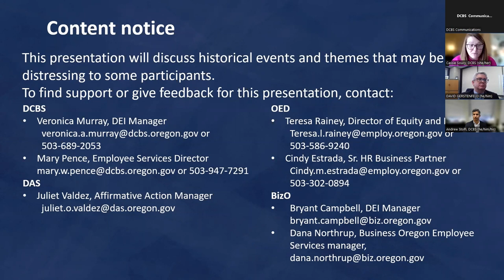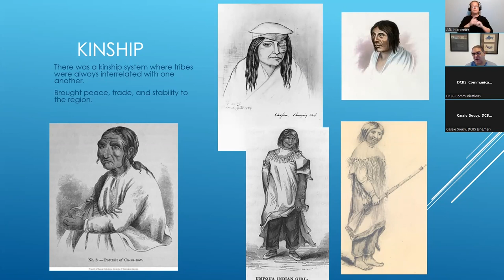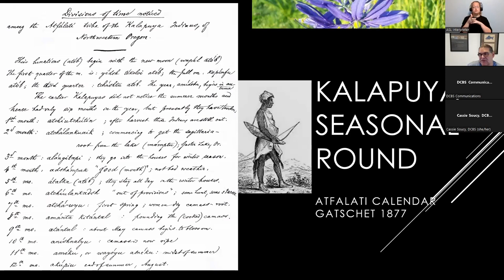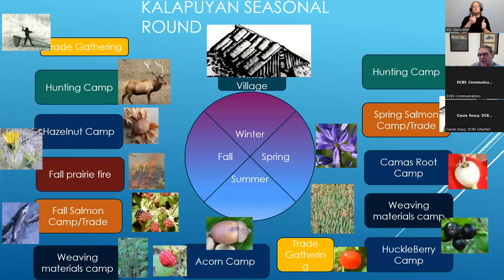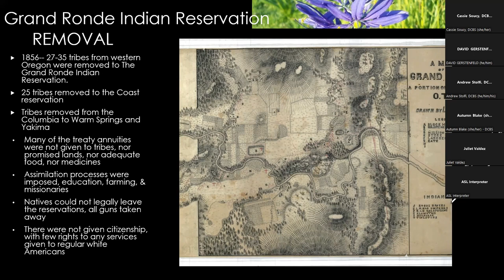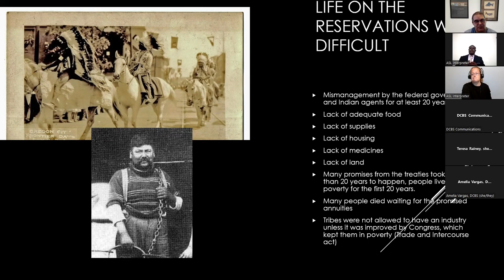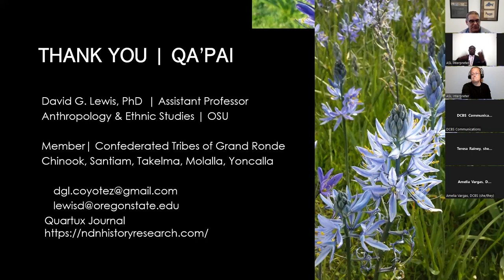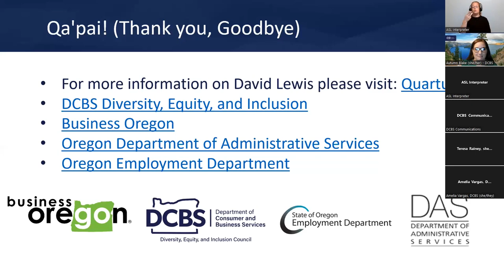2022 Native American Heritage Month Event with David G. Lewis presented by DCBS DEI office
David G. Lewis, PhD presented "Intersectionality: Oregon Indian Territory" on Nov. 30, 2022. This event was hosted by the Oregon DCBS DEI office, Oregon Employment Department, Department of Administrative Services, and Business Oregon.

Dr. Lewis is an Assistant Professor at OSU in the Anthropology and Ethnic Studies Department, read his blog

Questions? Contact DCBS DEI Manager Veronica Murray